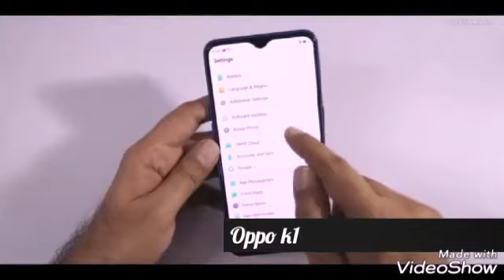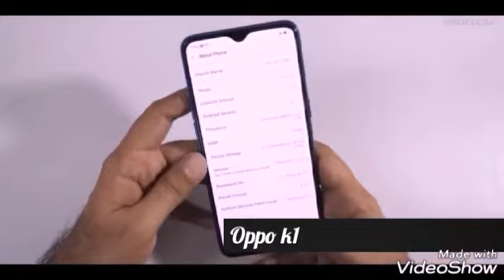OPPO k1 new launch in India. The best Android phone of this 2019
Pls tell your suggestion so I can improve in my next video